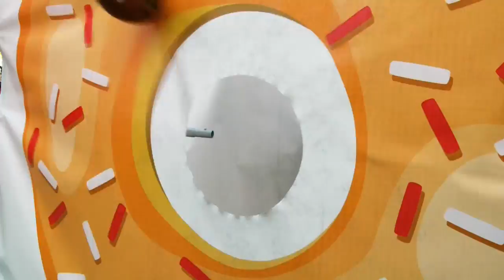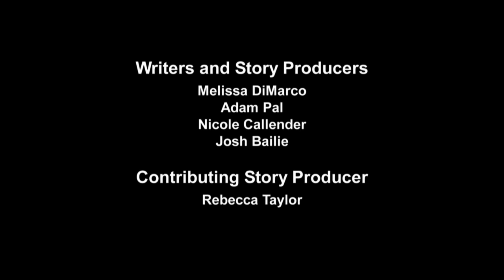Go To Girl FOOTBALL - Stumbling and Fumbling (Out There Webisode)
- Melissa is the Go To Girl, learning the ropes of Football as part of the 100th Grey Cup. In this webisode, after getting a tip from Parks & Recreations' Rob Lowe, Melissa sets out to get basic football skills but faces a fearsome rival.